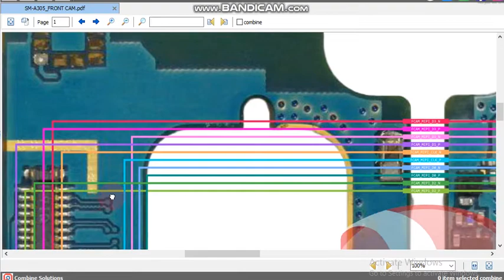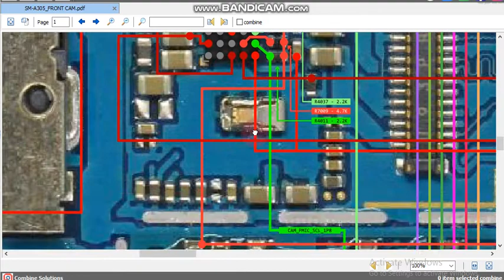sm a305 front camera jumper sm a305 front camera ways Samsung a 305 camera not working solution